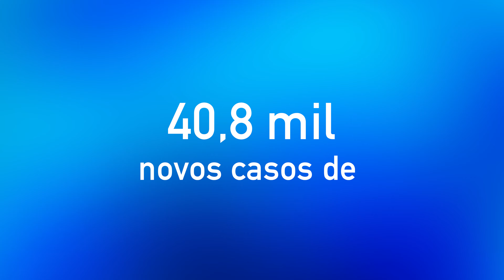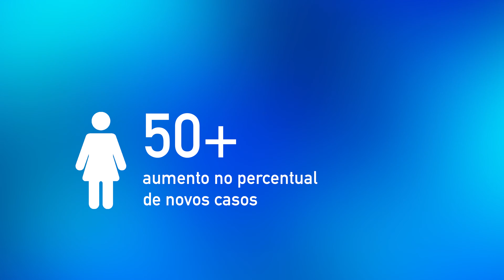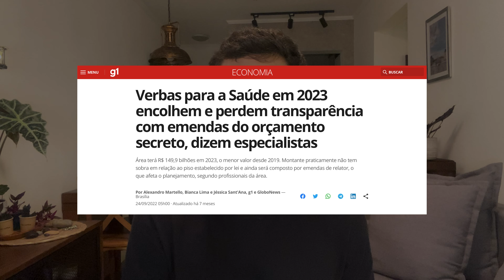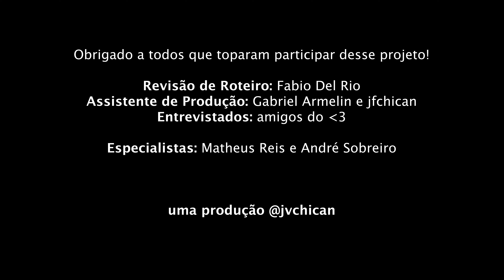HIV, PrEP e SUS: Por que você precisa se importar?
Bem. As minhas paranoias e a minha ansiedade me deixam louco, mas também me fazem abrir os olhos pra muitas coisas.
Uma delas foi descobrir o Prep, um medicamento para prevenir a infeção pelo vírus HIV que pode gerar a Aids
Descobri também que o SUS tem um programa muito bom de prevenção ao HIV e tratamento para Aids, mas que a cada governo acaba tendo a sua existência ameaçada.

A última coisa que eu descobri é que, o estigma com o vírus e a doença, a ameaça ao SUS e a falta de informação da população num geral (héteros, principalmente) são um problema político. Um problema de todos, e que você deve se preocupar.

Obrigado de coração a todos os meus amigos que me ajudaram a construir esse projeto nos últimos meses.
Agradecimentos especiais ao Matheus Reis e André Sobreiro.

- O Brasil é líder no uso de PREP na América Latina

- Cerca de 40 mil pessoas fazem uso do medicamento no país

- Governo reduz verba para tratamento e prevenção da aids

- Governo reduz verbas para programas da saúde em 2023 em nome do orçamento secreto